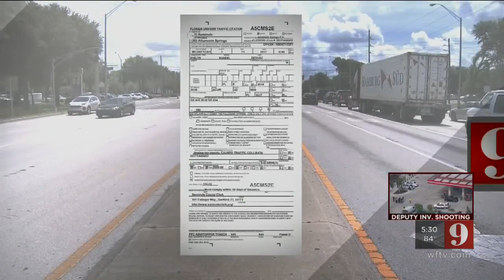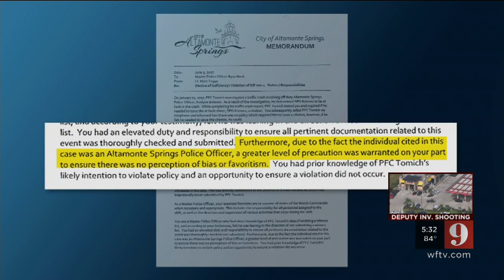Video: Altamonte Springs officer accused helping another officer out of a ticket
An Altamonte Springs police officer is accused of intentionally leaving out evidence to drop a ticket against another officer.